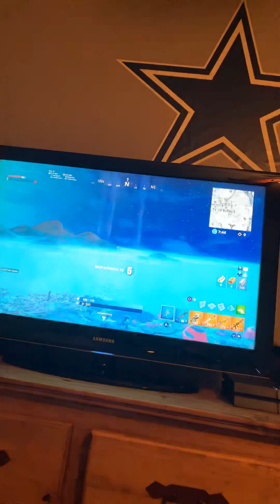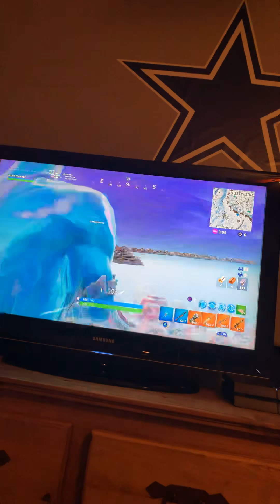Sky base fight